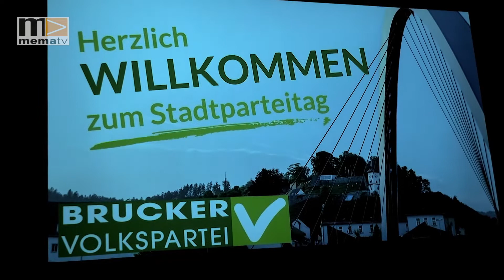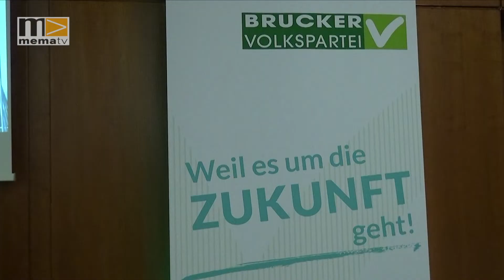MEMA TV NEWS - ÖVP Bruck Mur Kandidaten GR Wahl 2020